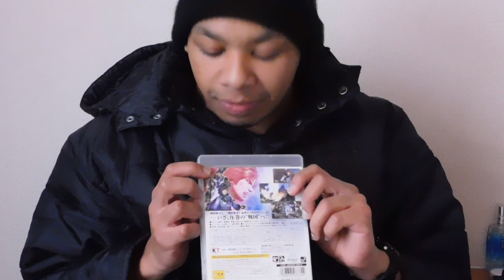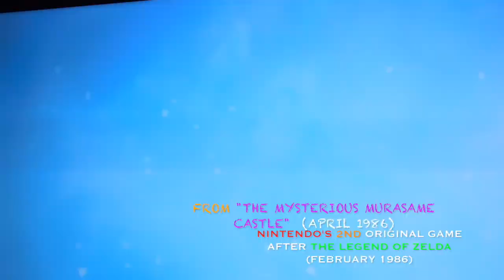Samurai Warriors 3 Z REVIEW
Hello!

This video is a quick review of one of my favorite video game franchises, the Samurai Warriors series. I have been playing these games since I was in junior high school, so these type of games hold a special place in my memories. These are hack-and-slash games lossely based off of the Warring States Period in Japan leading up to the Edo Period (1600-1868). Samurai Warriors 3 Z is an updated version of Samurai Warriors 3 which was originally on Nintendo Wii. I played and completed all Samurai Warriors games before this game came out and was drooling at the mouth just to see the new designs and gameplay trailers of the 3rd installment. However, stiff controls and weak graphics spoiled the experience of Samurai Warriors 3 for me. Can enhanced graphics and an increased roster change my devastating disappointment of the initial release of SW3 in late 2009.?